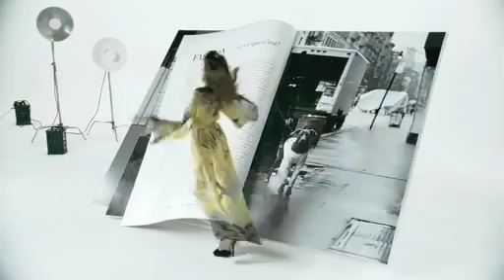H&M: Summer 09 by Matthew Williamson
Agency: H&M Red Room, Stockholm
Post Production: The Chimney Pot